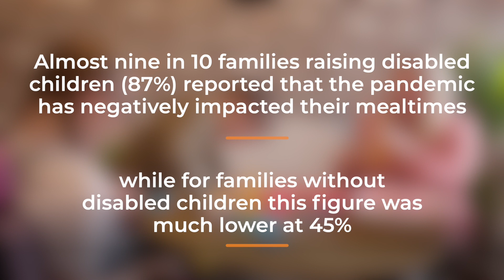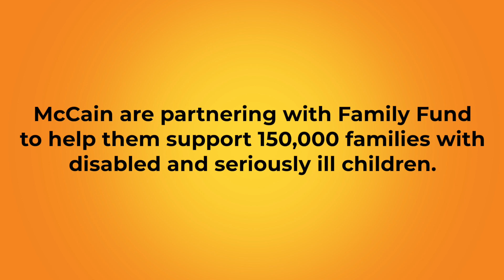Nine in 10 parents with ill or disabled children feel the pandemic has impacted mealtime routines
Almost nine in 10 parents with seriously ill or disabled children feel the pandemic has negatively impacted their mealtime routines.

A study of 1,142 parents with disabled children found 48 per cent also said their youngsters’ different needs has stopped them coming together as a family.

And 58 per cent have become more lonely or isolated as a result of the pandemic.

But while 87 per cent said the past year has affected their mealtimes in a negative way, of the 1,000 parents of children with no disabilities who were also polled, just 45 per cent said the same.

It also emerged that parents raising disabled children have been hardest hit financially, with 47 per cent not paying household bills in order to afford food.

Two fifths (42 per cent) have also skipped or cut down the size of their meals, while 31 per cent had to turn to a food bank.

However, the number of mums and dads without seriously ill children who have reduced the amount they eat drops to one in 10, and one in 20 have had to use a food bank.

The ‘Mealtimes for All’ study was commissioned by McCain in partnership with Family Fund, as part of its wider Nation’s Conversations research series, and explores some of the barriers to family life experienced by those raising disabled and seriously ill children.